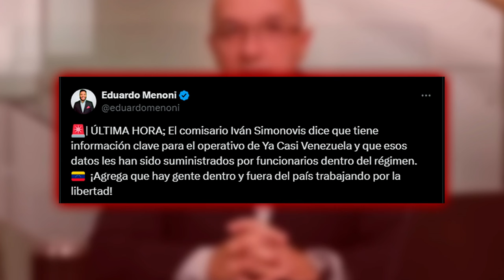🔴VENEZUELA🔴los BLACKWATER tienen información clave de funcionarios de MADURO para el día D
En este vídeo, descubrirás información importante sobre los Blackwater y su relación con funcionarios de Maduro en Venezuela. ¡No te lo pierdas en Distrito TV!distritotv